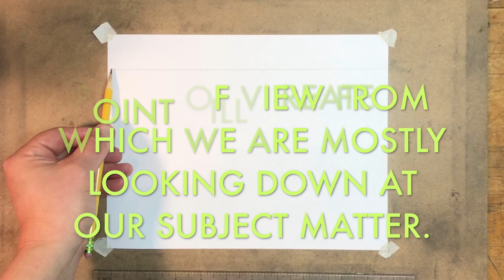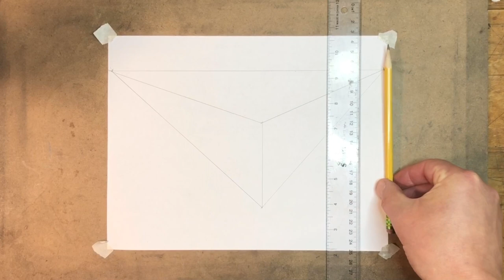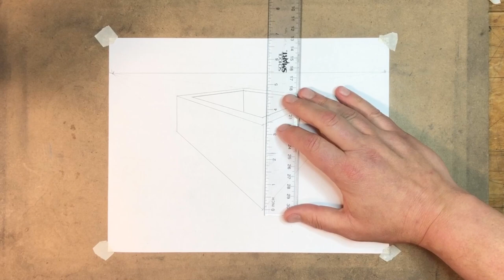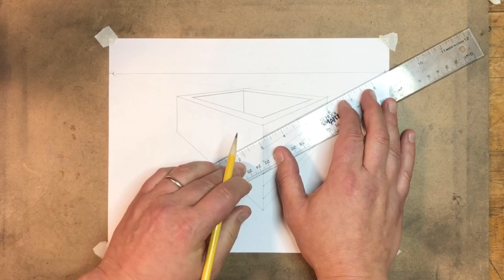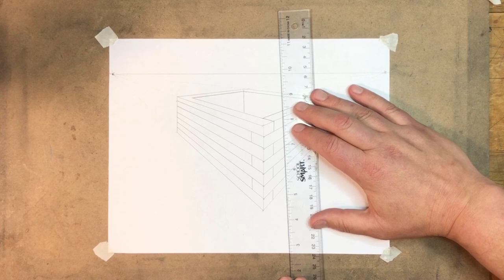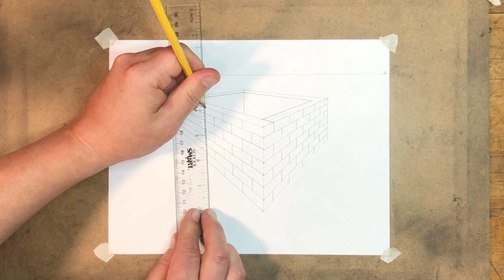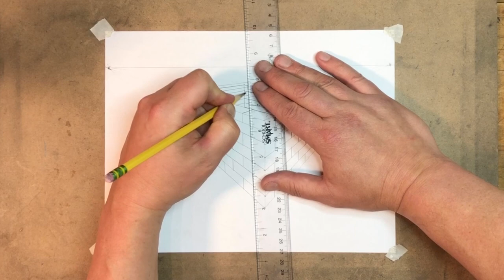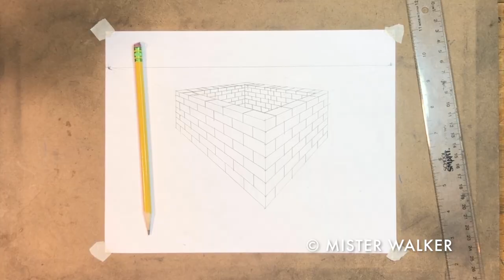Four-Sided Brick Wall in Two-Point Linear Perspective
Mister Walker draws a brick wall in two-point linear perspective.